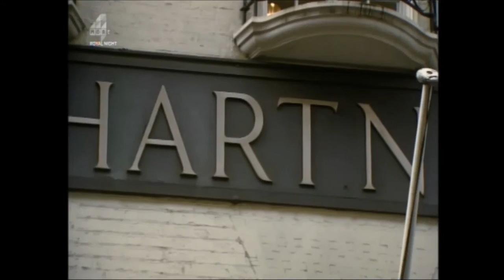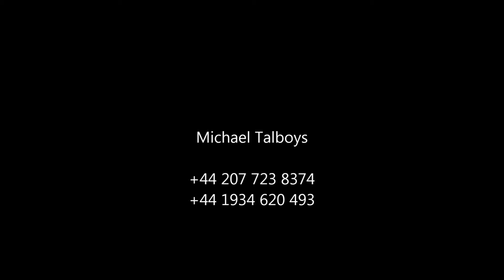Michael Talboys Interview - The Queen's Coronation: Behind Palace Doors